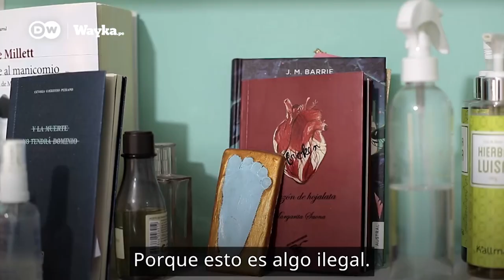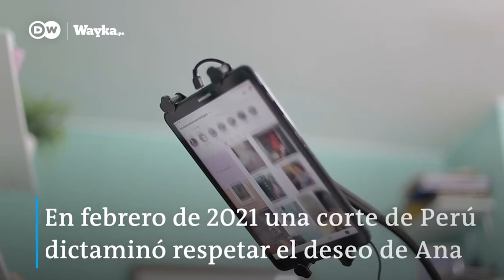Ana Estrada: El derecho a una muerte digna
Ana Estrada ha logrado que en nuestro país se hable de la eutanasia, un tema que hasta ahora había sido tabú y divide las opiniones de nuestra sociedad.